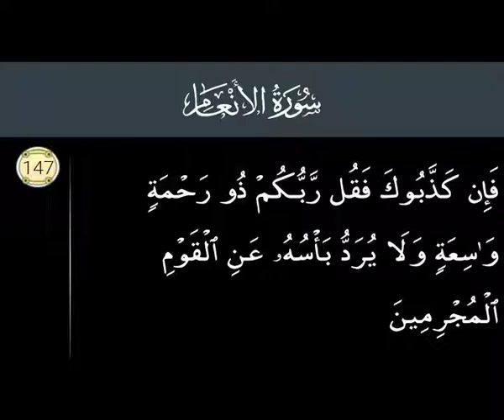Surah Anam Ayat 147. Rehmat 1 A. Azab 1 A. Mojrim 1 A.